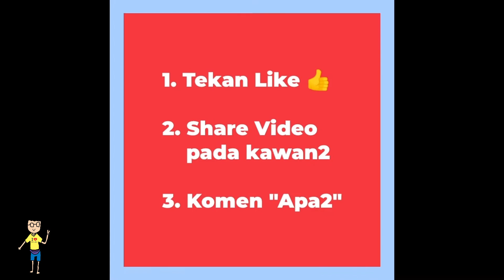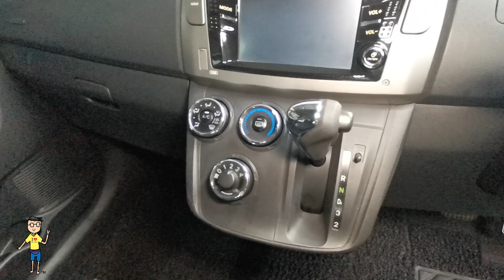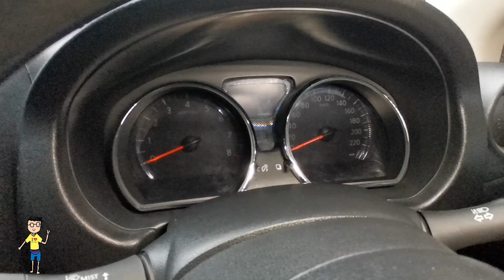Uncle Melaka Review Kereta Terpakai | Nissan Almera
throwback Oct 2021